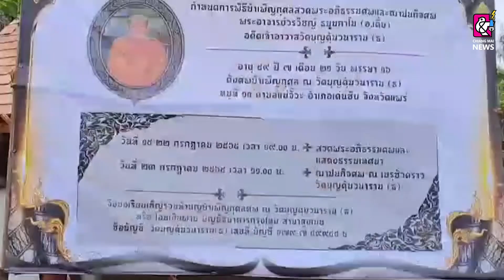น้อมส่งสรีระพระอาจารย์อดีตเจ้าอาวาสวัดบุญคุ้มวนารามสู่สรวงสวรรค์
23 กรกฏาคม 2565 เวลา 11.30 น. ที่วัดบุญคุ้มวนาราม อ.เด่นชัย จ.แพร่ ได้มีพิธีประชุมเพลิง พระอาจารย์วรวิชญ์ ธมฺมกาโม หรืออาจารย์เตี้ย อดีตเจ้าอาวาสวัดบุญคุ้มวนารามโดยมีนายกล้าณรงค์ จันทิก ส.ว.เป็นประธานในพิธี นายอิสรา สุขแจ่มใส นายอำเภอเด่นชัย นายเวียน กาศเจริญ นายกเทศมนตรีตำบลแม่จั๊วะ นายสิทธิชัย กาศเจรืญ กำนันต.แม่จั๊วะ นำพุทธศาสนิกชนสายวิปัสสนามาร่วมพิธีจำนวนมาก